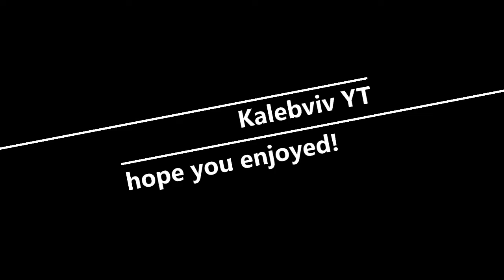FUNNY, COOL, AND EPIC MOMENTS PART.6